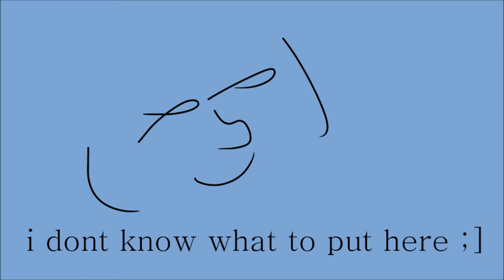in my dreams (short animatic)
i dont have inspiration to finish this so imma post this as a short snimatic ;]